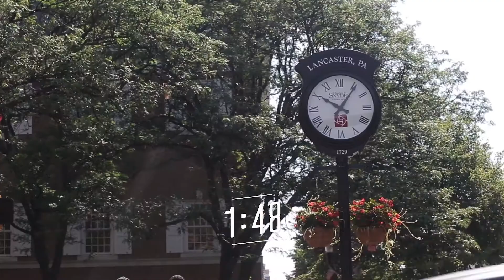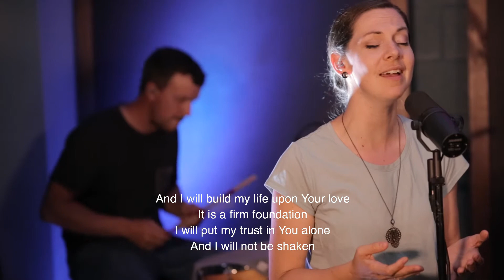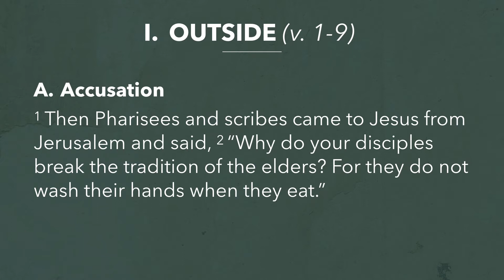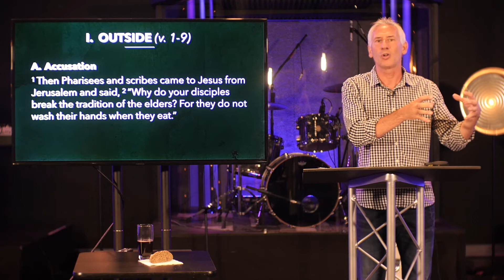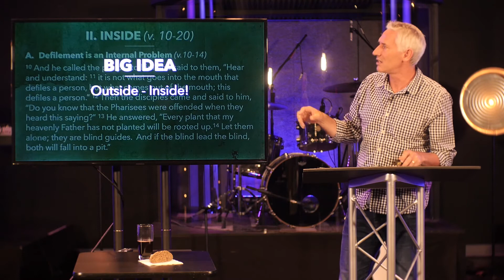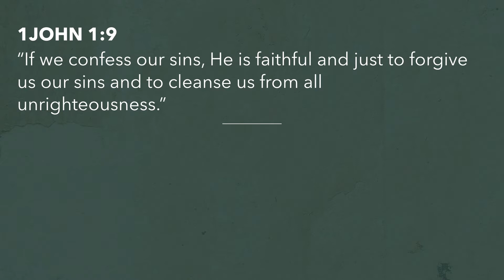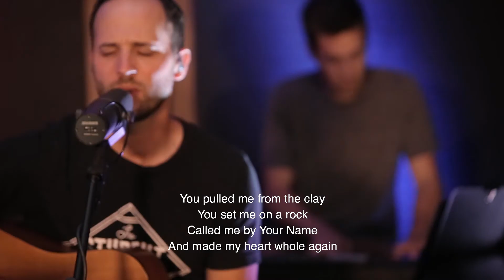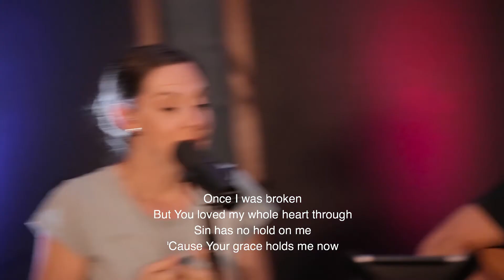July 12, 2020 - Weekend Service